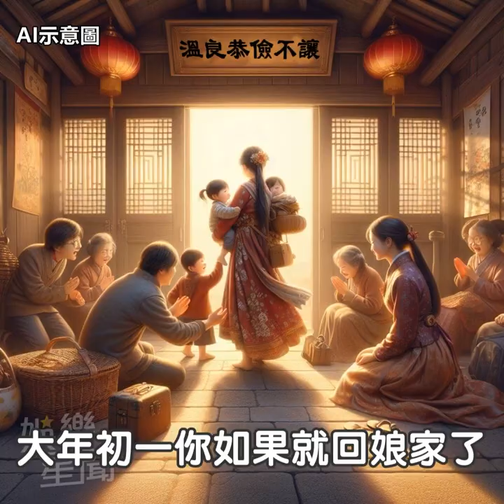不可能初一就這麼順吧！擋煞通運求桃花秘技學起來｜三立娛樂星聞